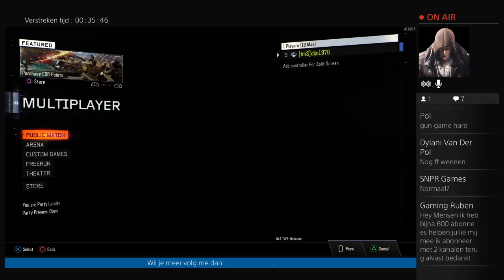Live Bo3 nl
check ook ff het kanaal van rago gaming en SNPRgames